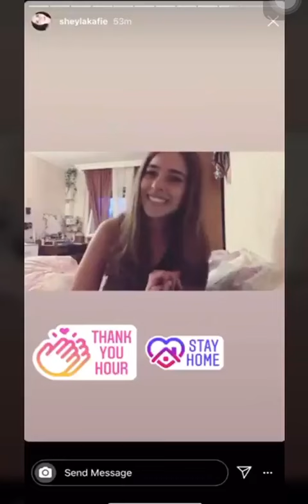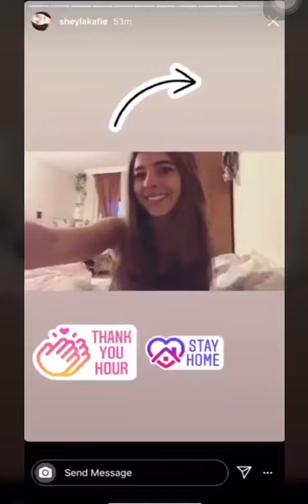😍🇮🇹🎶🇭🇳Lindo gesto el que recibió la compatriota Sheyla Kafie por sus vecinos en Roma, Italia